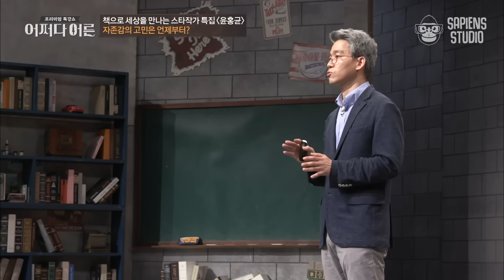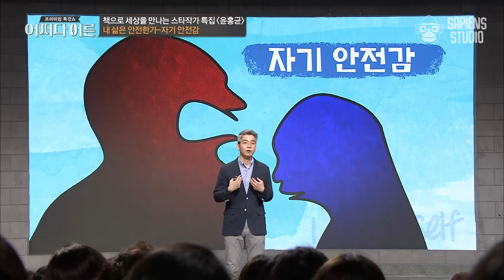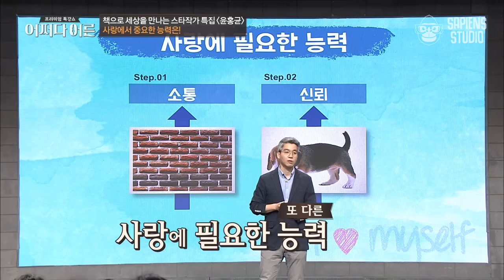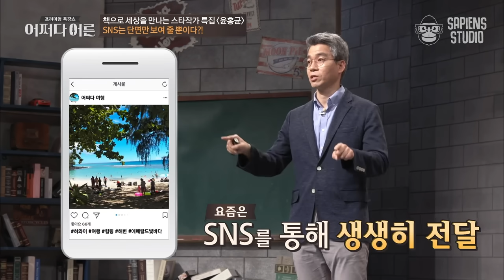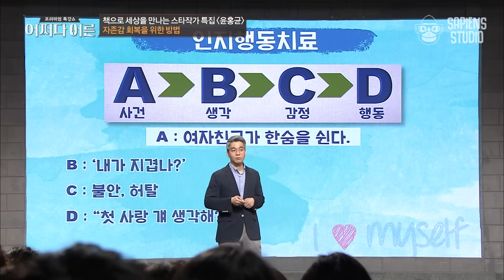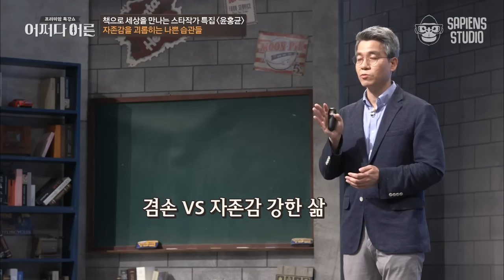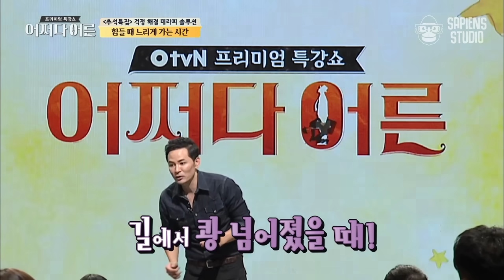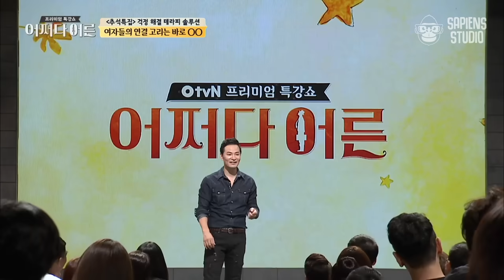(70분) 열심히 살아도 점점 낮아지는 자존감, 악순환의 고리를 끊는 방법 | 사피엔스 월요특강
월요일마다 찾아오는 사피엔스 pick! 명강의📝
금주의 주제는 '인간 관계 Tip' 입니다.

00:00 자존감의 구성 요소는 무엇? 〈윤홍균〉
13:47 일과 사랑 모두 잃고 싶지 않은 20-30대의 사춘기 〈윤홍균〉
22:05 다이어트 악순환도 자존감 탓! 〈윤홍균〉
24:21 타인의 하이라이트와 나의 비하인드를 비교해선 안 된다 〈윤홍균〉
28:10 원 없이 살아본 사람과 아닌 사람의 차이? 〈김창옥〉
32:14 마음이 건강해지는 법 〈김창옥〉
35:56 자존감을 낮추는 나쁜 습관과 자존감 회복법 〈윤홍균〉
49:41 어설프게 착한 사람이 우울증 온다?! 〈김창옥〉
54:01 자신의 감정을 모르는 어쩌다 어른들 〈김창옥〉